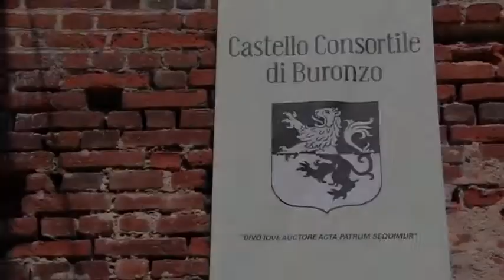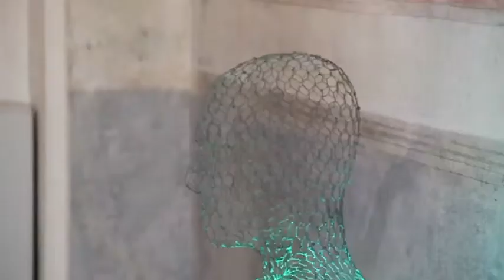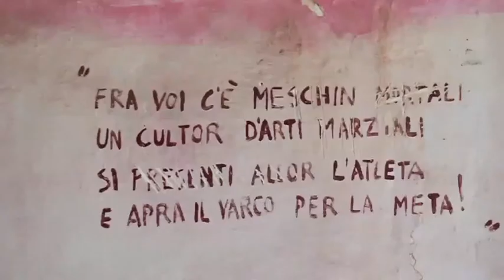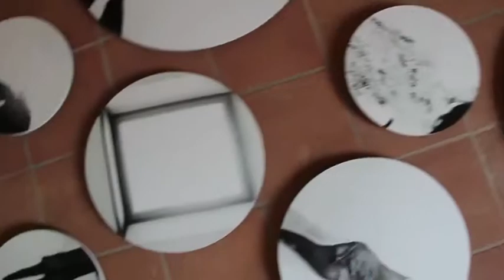ArtSite - Arte attuale al Castello di Buronzo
A cura di Domenico Maria Papa
4 Luglio - 6 Ottobre 2013

Video della mostra e intervista al curatore.